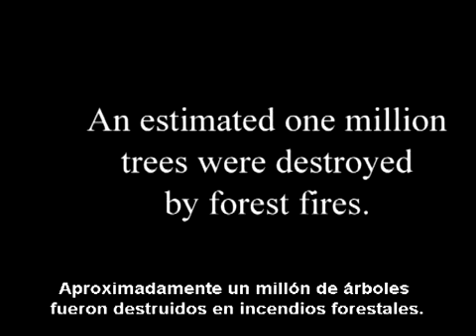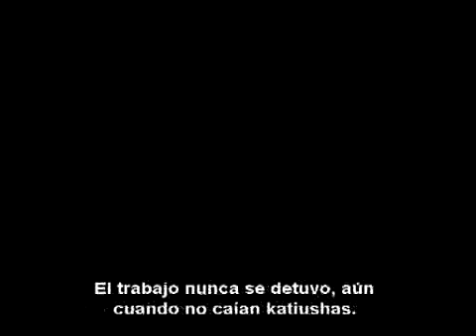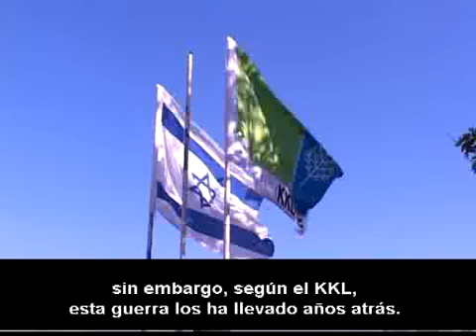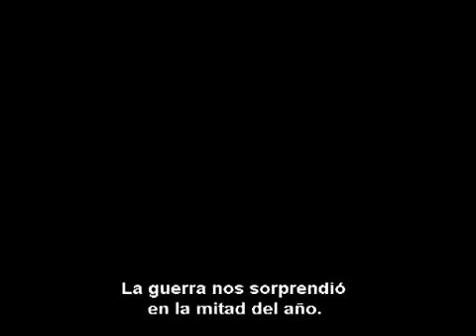Lo que el fuego se llevó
Casi un millón de árboles fueron destruidos por los incendios ocasionados por los cohetes katiusha de Hizbolá durante la guerra.  En este reporte especial, Adam Ross de Infolive.tv recorrió los bosques afectados del norte y dialogó con los responsables del Keren Kayemet Le Israel, a cargo de la rehabilitación del patrimonio ecológico de Israel. Fecha: 04/10/2006 Duración: 7'11